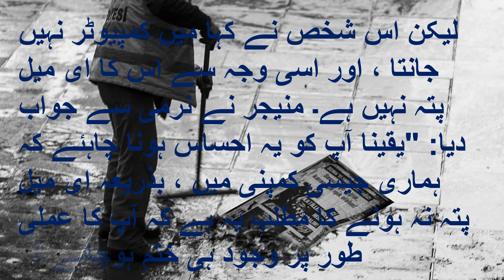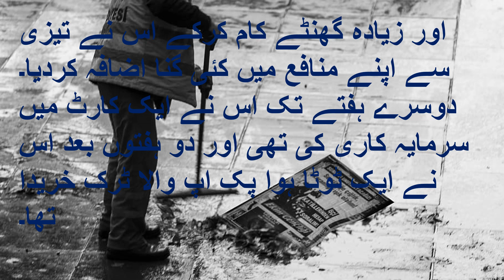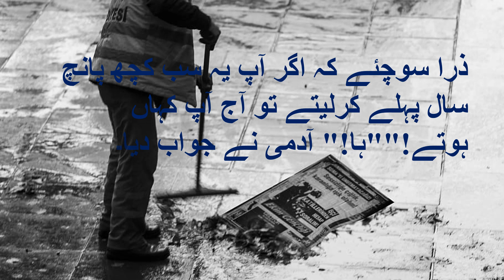A poor man applied to be a sweeper at a large company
انسان کو جنریٹر کی نوکری سے اس کے نہ ہونے کی وجہ سے رد کردیا جاتا ہے۔ لیکن اس کے بعد کیا ہوا آپ کو حیران کر دے گا۔
ایک بے روزگار شخص اپنے خاندان کی کفالت کے لئے پریشان تھا۔ اس کی بیوی نے سارا دن ٹی وی دیکھنے کے سوا کچھ نہیں کیا جبکہ اس کے تین نوعمر بچوں نے ہائی اسکول چھوڑ دیا تھا۔